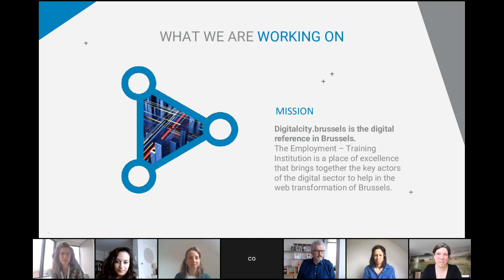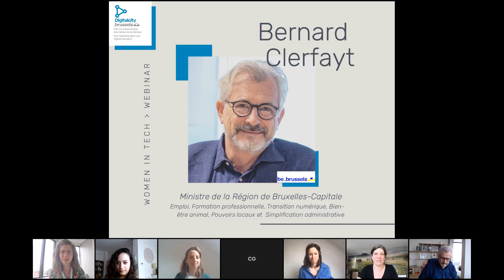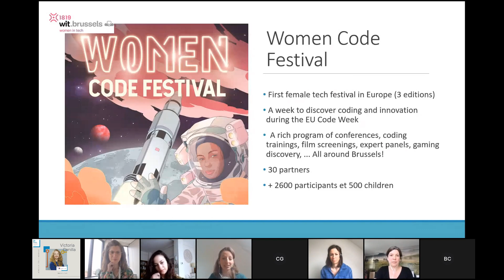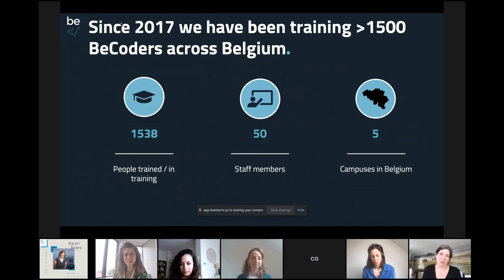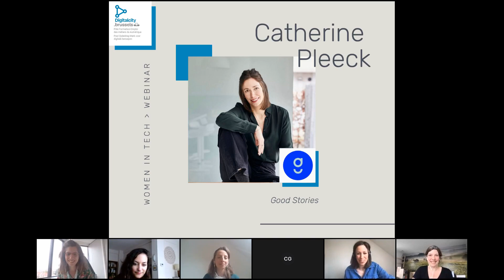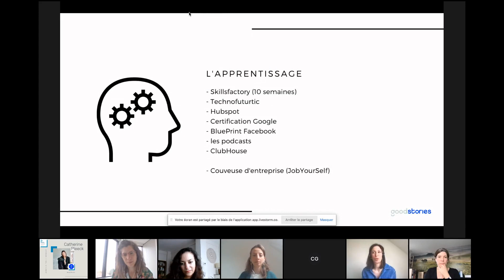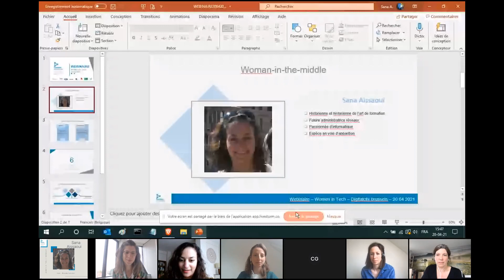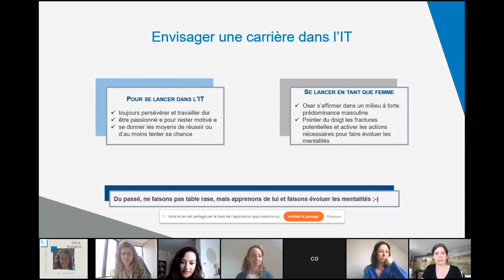Webinaire Women in the Tech business : The Path Forward?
Increased participation of women in the tech sector will boost the economy and allow for their full participation in society. Although the digital sector is rapidly growing, creating hundreds of thousands of new jobs every year, the share of women in this sector is still under-estimated.

According to a study by KRC Research and Microsoft, young Women in Belgium seem to lose interest in STEM fields at the age of 14, where only 25% of women graduate; Belgium being thereof ranked at 13th position in Europe. On top of this Women are still less likely to have specialist digital skills and work in this field compared to men, as only 18% of ICT specialists in the EU are women (Women in Digital Scoreboard 2020).

- How can we encourage women to study or follow a career in the web industry?
- What concrete initiatives have been taken in Brussels/Belgium to encourage and empower women to play a more active role in the digital era?
- What trends are shaping the future of Women in IT?

Watch our replay of our webinar to discover the insights and thoughts of our guest speakers.